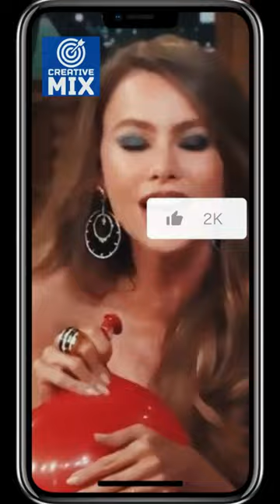If Sofia Vergara is voice becomes thinner, what happens? 🎈🤗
Funny Moments The Tonight Show: Funny Voice Changes with Helium @fallontonight